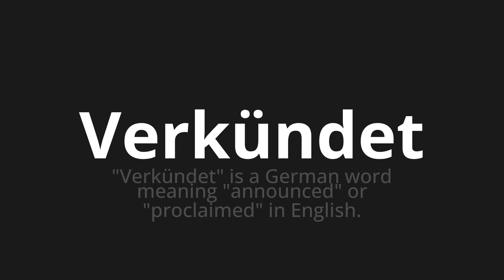How to pronounce Verkündet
🌍 Learn a new language now Master the Pronunciation of 'Verkündet Which means announced' - which means : "Announces" is a German Word Meaning "Announced" Or "Procaimed" in English. 📝 with @HTPronounce 🎓🗣️ - [Your Guide to German]

Learn to pronounce 'Verkündet' perfectly in German with our easy and engaging tutorial by @HTPronounce! 📖📽️ In this comprehensive video, we provide you with native speaker examples 🗣️👂 and phonetic breakdowns 🎵 to ensure you get the pronunciation just right.

How to say Announced in German